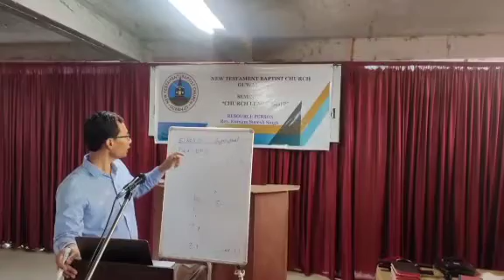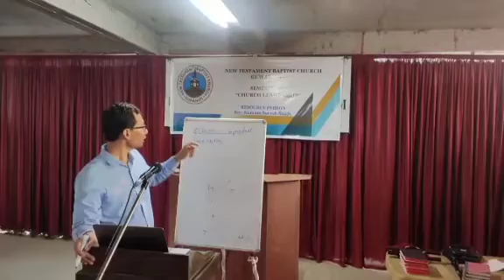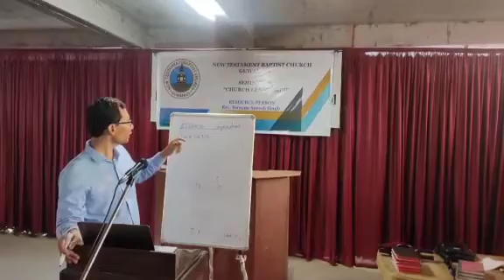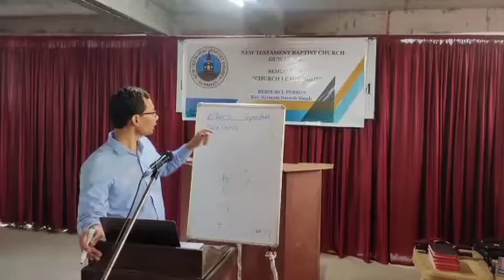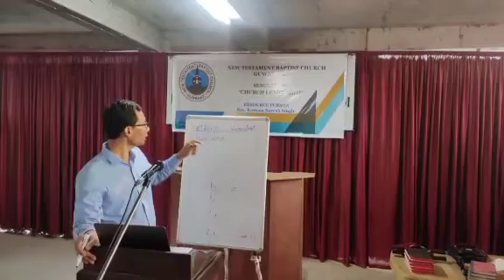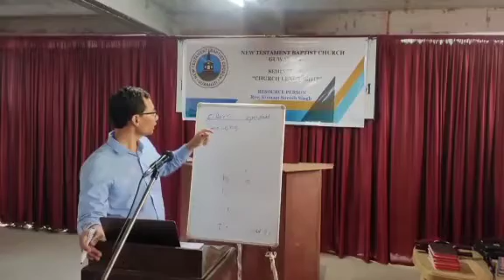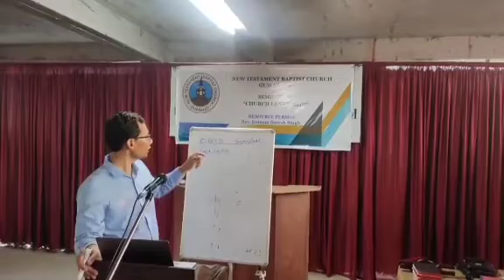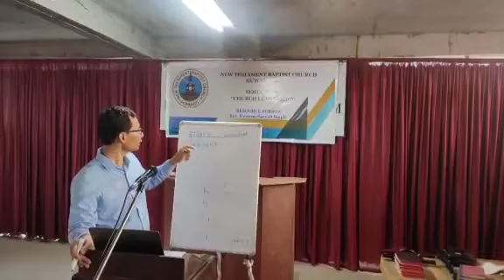Session2(Part1/2) Seminar on "Church Leadership"by Rev.Kumam Suresh Singh 02/11/2019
Seminar conduct by NTBC Guwahati at Handloom Industry Chapel,Maikhuli.
Resource Person Rev. kumam suresh singh session2(Part-1/2)